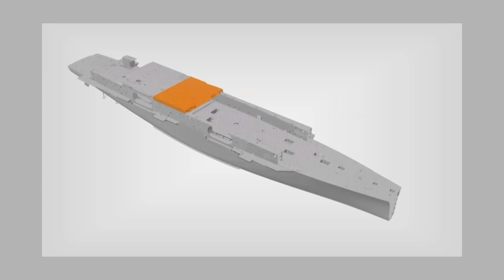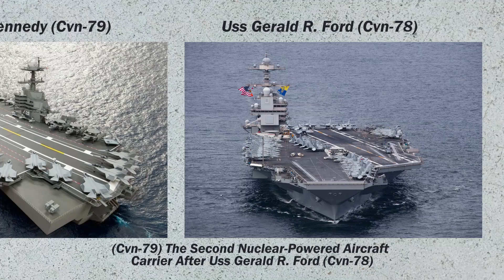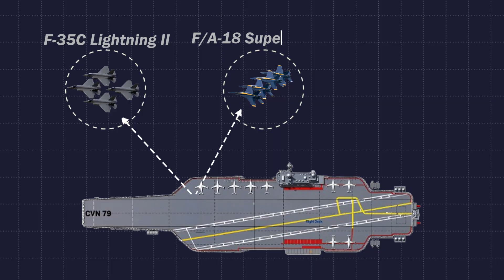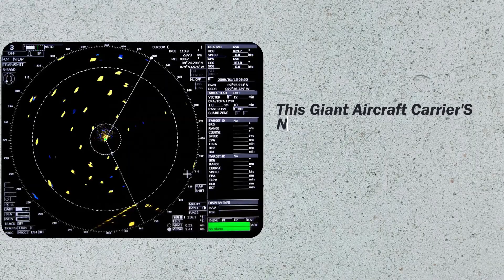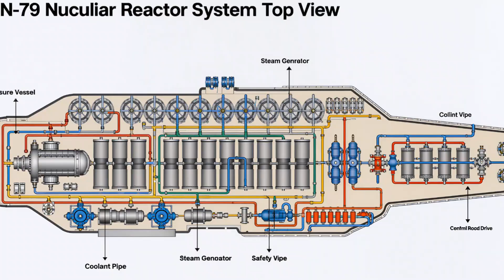The US's newest giant aircraft carrier is finally ready to take over the world.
This is the next giant US aircraft carrier, the USS John F. Kennedy CVN 79, finally deployed and ready to take on the world. This 12th aircraft carrier is the second of the US Navy's Gerald R. Ford-class carriers. Construction: Launched on October 29, 2019, and commissioned on December 7, 2019. Delivery: Estimated delivery to the Navy in March 2027.
Length: 1,092 feet (333 meters). Tonnage: 100,000 tons.
Advanced technology: Includes Electromagnetic Aircraft Launch System (EMALS) and Advanced Arresting Equipment (AAG), which enable higher sortie rates and lower operating costs than Nimitz-class carriers.

“USS John F. Kennedy CVN-79, the future aircraft carrier and the new US Navy ship in the Gerald R. Ford class of aircraft carriers, is the US aircraft carrier of 2025 which is said to be the next American warship and the next US aircraft carrier, featured in the US Navy update and US Navy news as part of the US Navy aircraft carrier deployment and naval warship deployment, featuring US military power 2025, naval warfare 2025, military technology 2025, US Navy technology, to US military ships; an aircraft carrier explained through an aircraft carrier tour that shows how the aircraft carrier works according to US defense news about CVN-79 USS John F. Kennedy.”